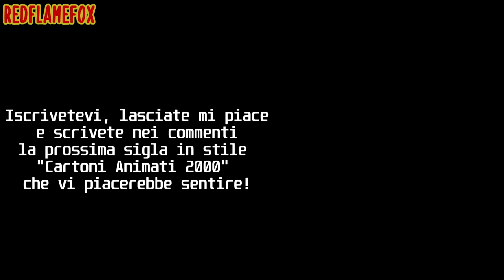CTR: CRASH TEAM RACING - SIGLA ITALIANA | Stile "Cartoni Animati 2000"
Canzone Fanmade Realizzata con l' IA

Testo:

CI TI ERRE: CRASH TEAM RACING!

(Intro)
Dallo spazio profondo, Nitros Oxide è arrivato,
Vuole trasformare la Terra in un parcheggio asfaltato.
Se perderemo la gara, l’umanità sarà schiava,
Ma con Crash e i suoi amici, la speranza non è vana.

(Strofa 1)
Nitros Oxide arriva, la sfida è cominciata,
Cortex e i suoi scagnozzi, la gara è infuocata.
Aku Aku e Uka Uka, la sfida si è accesa,
Crash e i suoi amici, la vittoria è contesa.

(Ritornello)
Crash Team Racing, corri senza paura,
Crash Team Racing, la vittoria è sicura.
Speed up, go fast, non ti fermare mai,
Crash Team Racing, il campione sarai!

(Strofa 2)
N.Gin con i suoi razzi, Tiny con la sua forza,
Dingodile e il suo fuoco, nessuno li scorza.
N.Tropy con il tempo, le gare a cronometro,
Ogni curva, ogni salto, è un vero spettacolo.

(Strofa 3)
Le armi sono pronte, missili e bombe,
Scudi e turbo, nessuno si nasconde.
La pista è un campo di battaglia, la sfida è totale,
Solo il migliore vincerà, è un duello reale.

(Strofa 4)
Cortex trama nell’ombra, un nemico pericoloso,
Ma Crash e Coco, hanno lo spirito coraggioso.
Polar e Pura, con velocità in curva,
Allacciate la cintura,
Ogni gara è un’avventura,.

(Strofa 5)
Le piste sono varie, dal deserto alla giungla,
Ogni curva è una sfida, ogni salto una giostra.
Con turbo e scudi, missili e bombe,
La vittoria è vicina, nessuno si nasconde.

(Outro)
Con la forza dell’amicizia, la vittoria è vicina,
Nitros Oxide sconfitto, la Terra non è più in rovina.
Crash Team Racing, il nostro eroe è qui,
Con coraggio e velocità, il futuro è così!